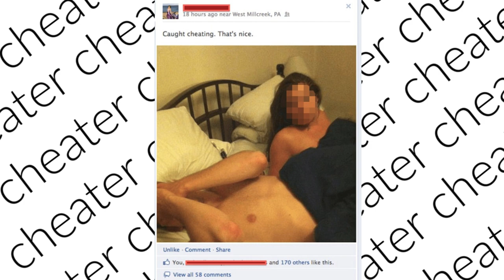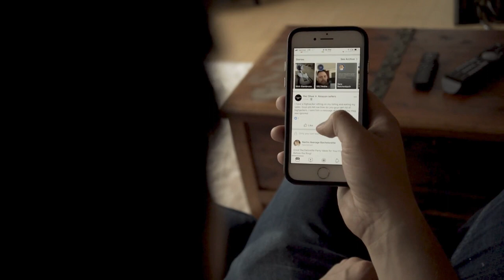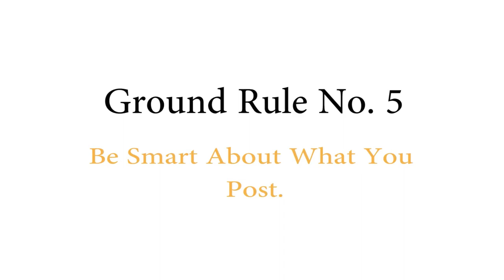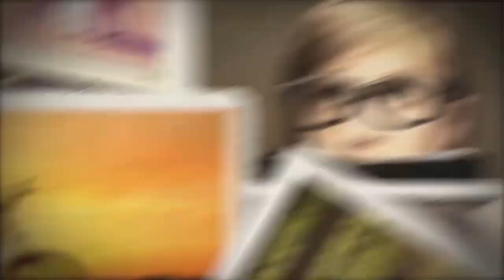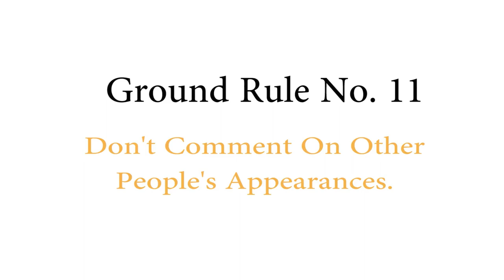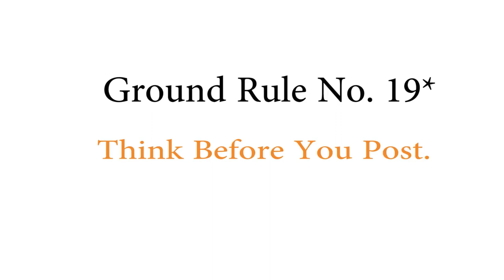18 Social Media Rules Every Couple Should Follow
I wish I knew these rules before I got married. If you or your spouse have gotten in trouble because of your mishandling of social media...Watch This Video Now!